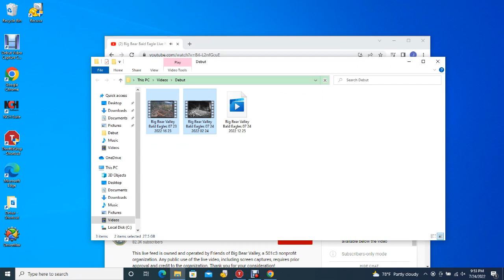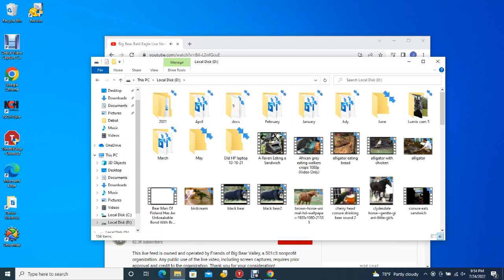BB B@1d 3@g13s 07/24/2022 12:25